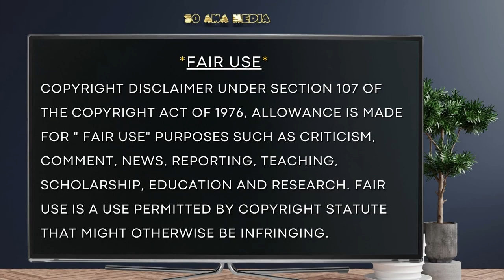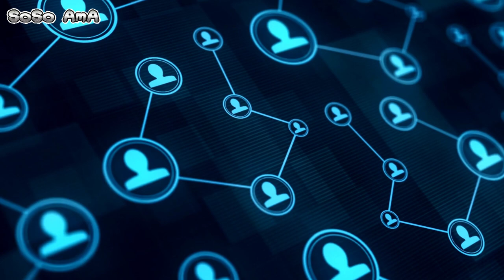🐝 Zoned in on - About Asperger Syndrome 💙 2 of 3